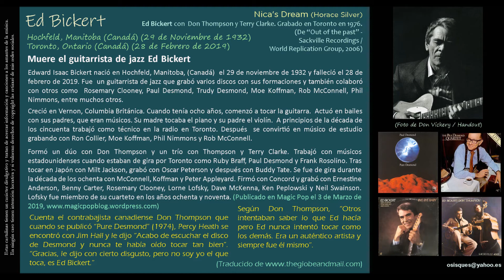Ed Bickert (1932) - Nica's Dream (Horace Silver)